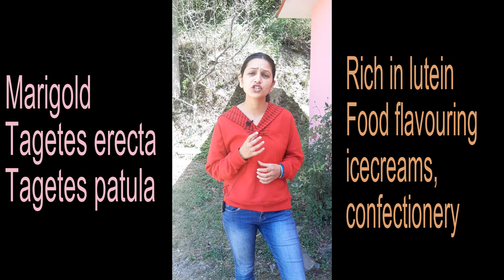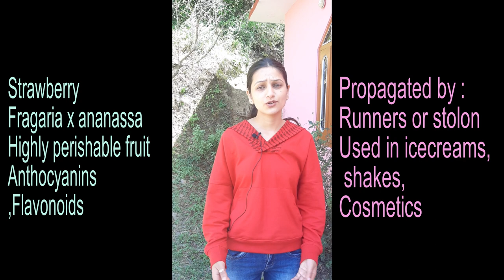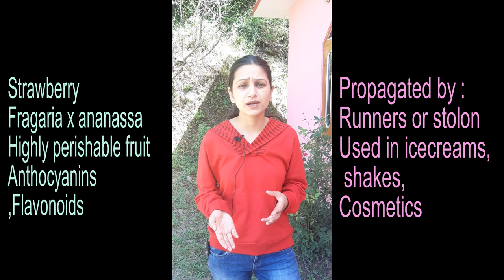Common Plants to grow in your Kitchen Garden//Terrace Gardening//Advantages//Benefits//Indoor plants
Plants which can be easily grown in your kitchen garden, Terrace Gardening, Medicinal Uses, Benefits, Indoor Plants
ANS...
Artificial clipping of shrubs into different shapes: Topiary
Blue Rose Rich in pigment : Delphinidin